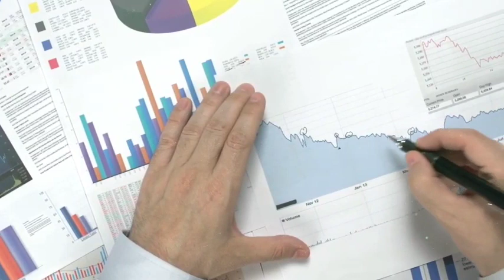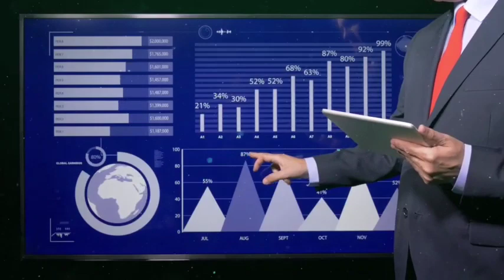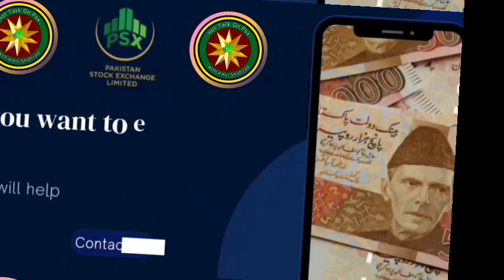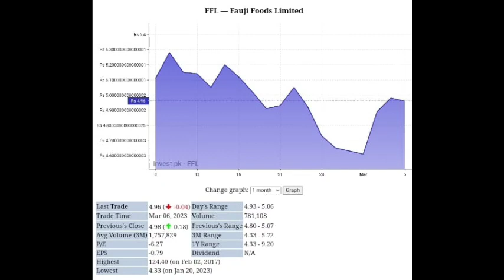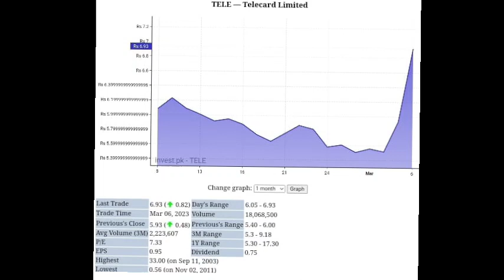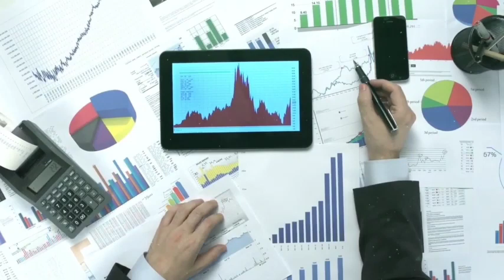Psx today market complete summary/analysis | 06 Good stocks in Pakistan stock market to buy now